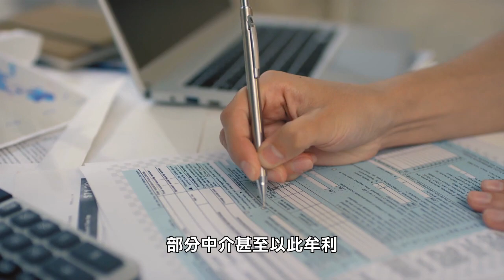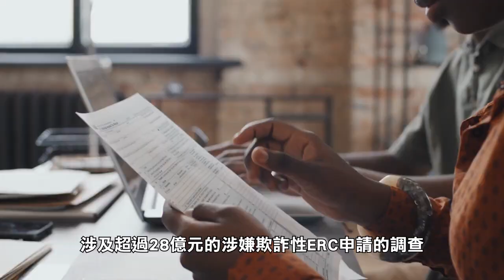【天下新聞】全國: 國稅局暫停處理疫情稅收減免申請 Nationwide: IRS Halts Processing Pandemic Tax Relief Applications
國稅局IRS週四叫停新的疫情小企業稅收優惠申請，以保護納稅人免受大量可疑申請的衝擊。該稅收優惠名為Employee Retention Credit，是為了在新冠疫情期間支持小企業而設立的，每名企業員工可以獲得數千元的稅收優惠。但此舉也導致大量中介或咨詢公司向小企業錯誤地承諾，有資格獲得這個複雜的稅收優惠，部分中介甚至以此牟利。他們向IRS提交了大量申請，影響了IRS處理的速度。
自該項目啟動以來，IRS已收到大約360萬份申請，其中大部分在過去90天內收到。截至2023年7月1日，IRS刑事調查部已啟動了252項涉及超過28億元的涉嫌欺詐性ERC申請的調查。其中15項已導致聯邦指控，6項已導致定罪。